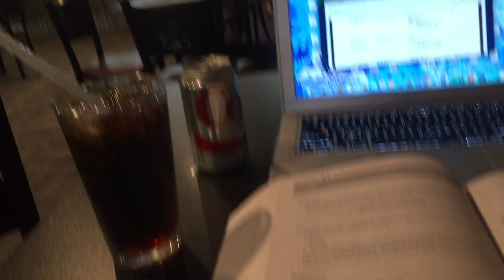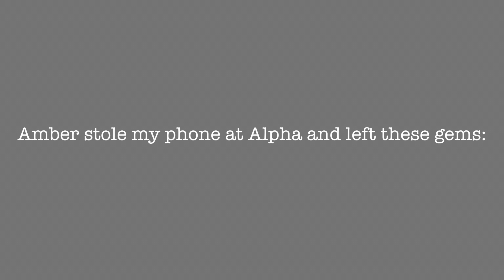WINTER THUNDERSTORM | Rainy Day Vlog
Thunderstorms in February?!? We hope you enjoy this rainy day vlog.

Lets be Insta-friends!!
Paige: blondiebyheart
Amber: amberleerien